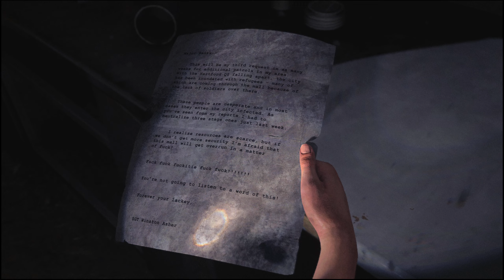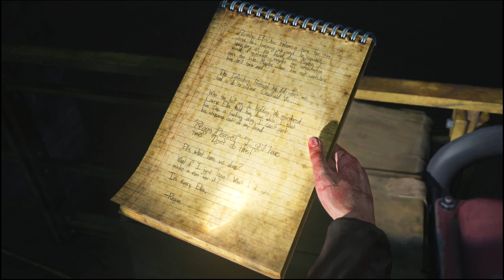The Last Of Us Part 1: Left Behind - გავდივართ DLC-ის - ნაწილი 2